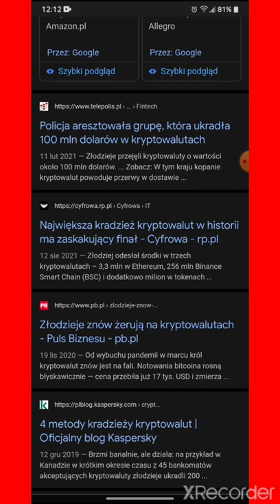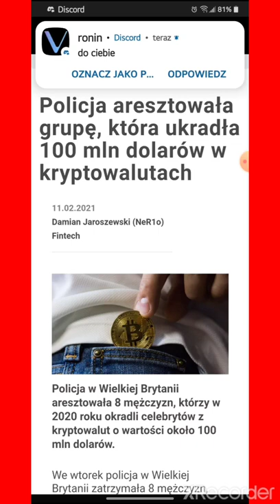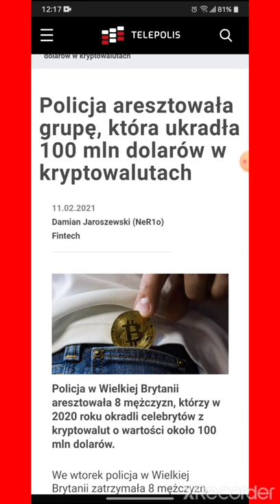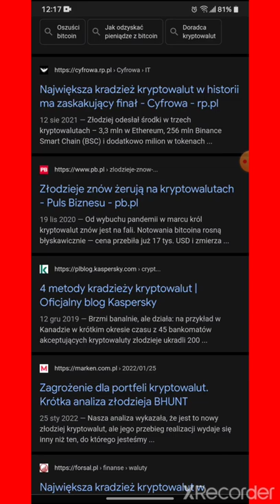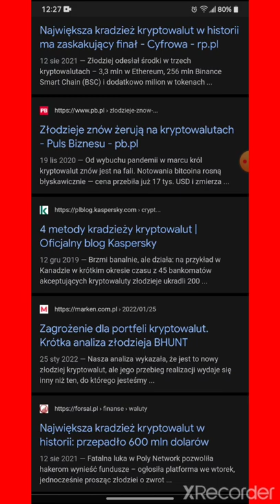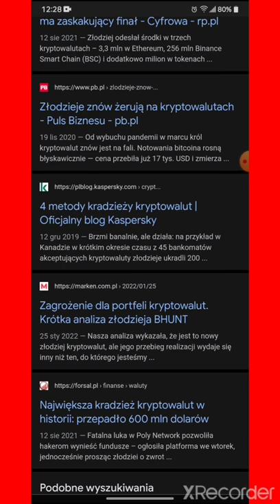UWAGA !! ZŁODZIEJE Kryptowalut !! Ciemna Strona KRYPTO !!!! ⚡️